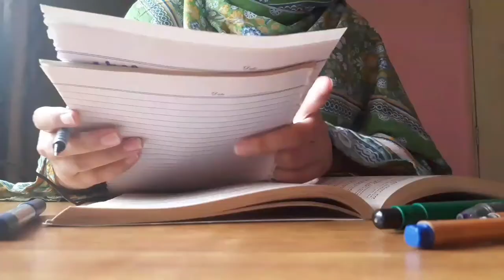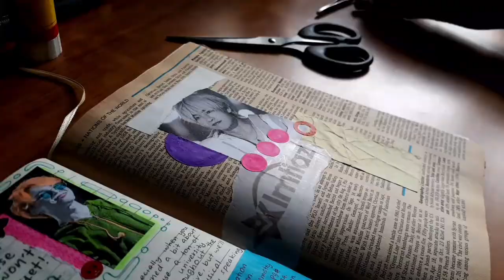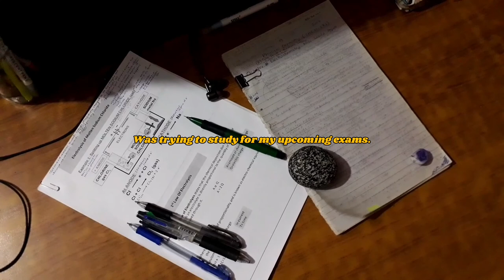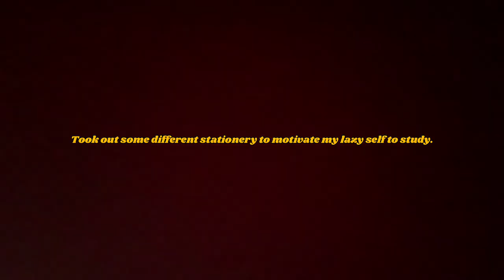university study vlog: studying for exams, journaling & being lazy 🤡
S m a l l  t a l k  . . .

Henlo guys! \(ϋ)/♩

I was supposed to be active, but then I thought that disappearing for a while and staying in the 'normal university student cave' is a good idea too. It was pretty helpful to stay away from social media bc I have been able to adjust with university *except the studying part* and now have friendly relations with my classmates & I even know a few seniors. *immortality isn't real tho*  Okay whatever! I hope that you will enjoy watching this video. The next few videos will be from my 1st semester exams time. My second semester exams are around the corner too! (ノT＿T)ノ ＾┻━┻

BYE I'MMA GO AND STUDY!

00:00 - intro

    Code: m4lE2d
          *the word after 4 is a Small 'L'.

I J-Hopeee that you have an amazing day! Thank you so much for reading till here, you are amazing, yes you, you are amazing! You nice, Keep going! :"))

🥀C u r r e n t  S u b s c r i b e r s  c o u n t  . . . 1076 🌱